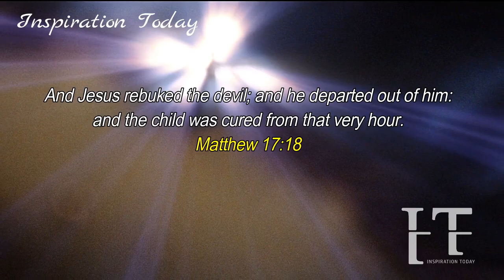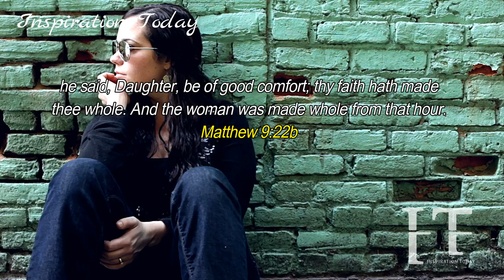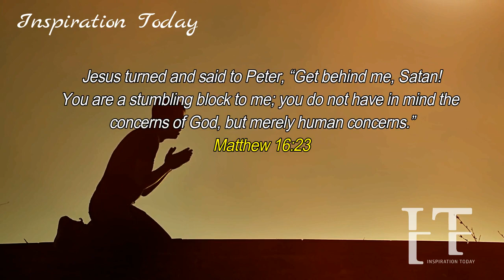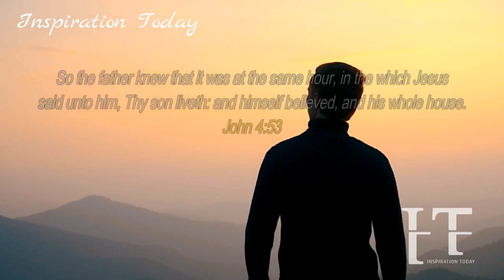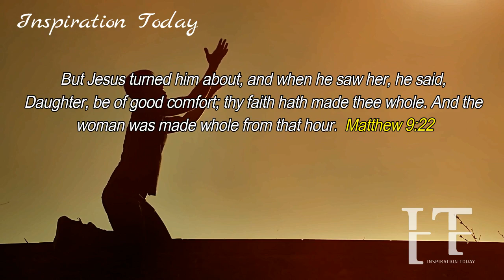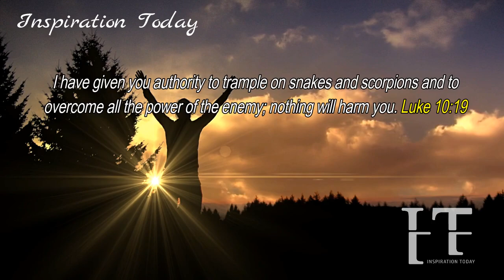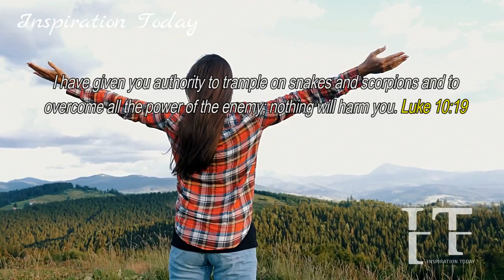THE LORD HAS REBUKED THE DEVIL! | ALL THE PLANS OF THE DEVIL AGAINST YOU HAS BEEN FRUSTRATED!GLORY🙌🏼